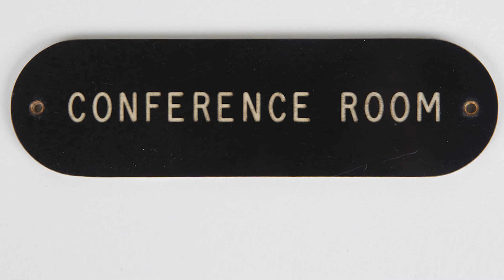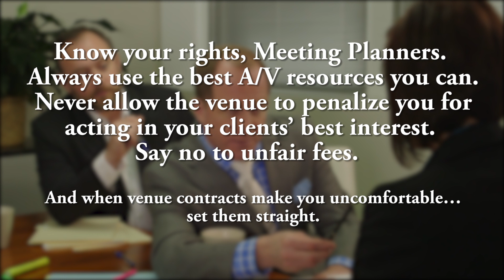Back By Popular Demand - Know Your Rights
Back by popular demand...  Kudos to event professionals everywhere for recognizing this is not about them!